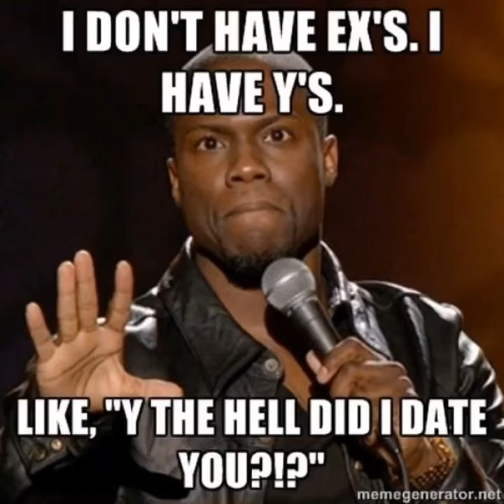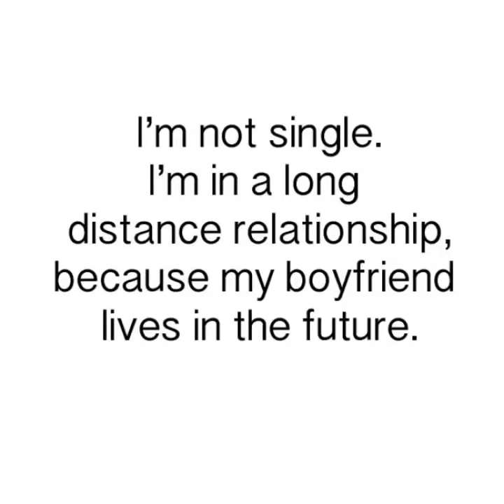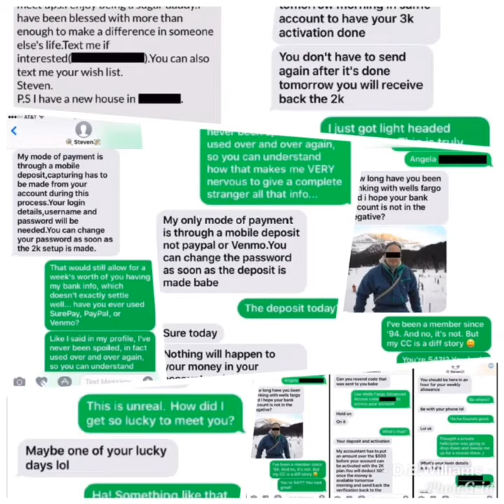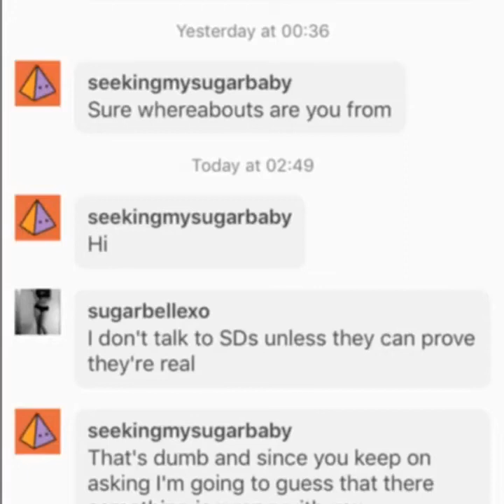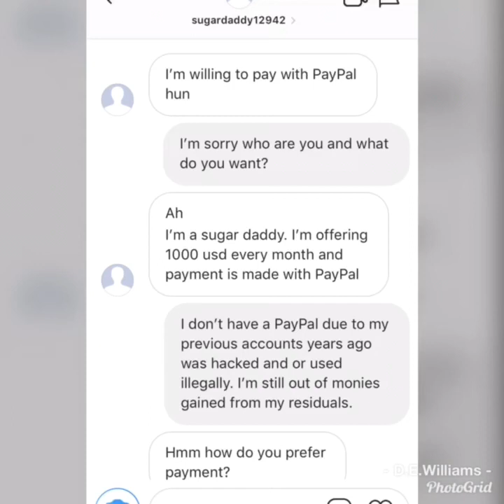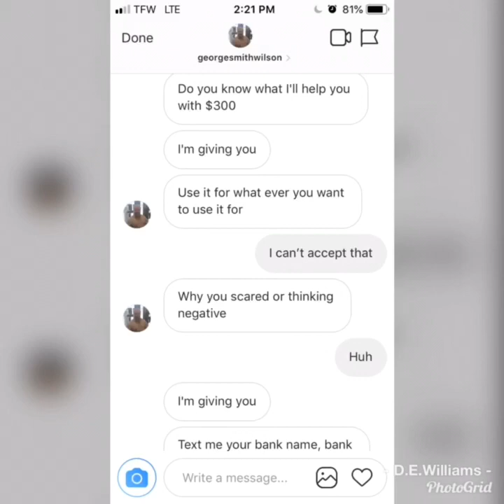Podcast Ideas (Dating and Sugardaddy Scammers)